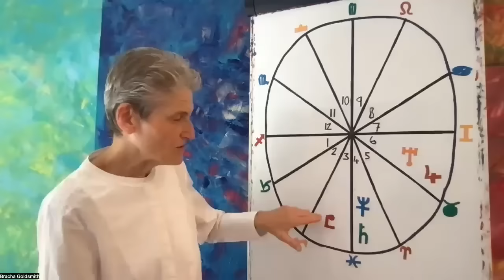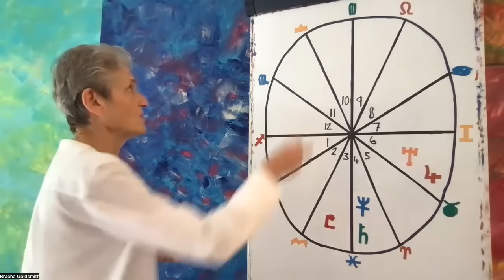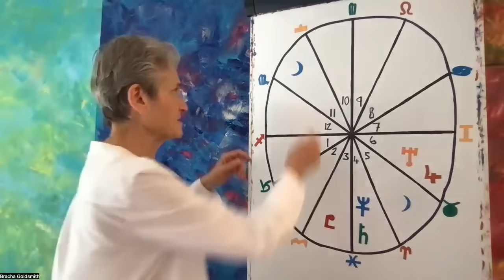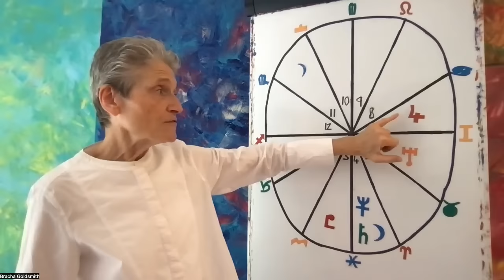Sagittarius 2024 - 2025 Annual Astrology - A Year of Expansion and Opportunity!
Hello Saggies!
Enjoy your annual forecast!